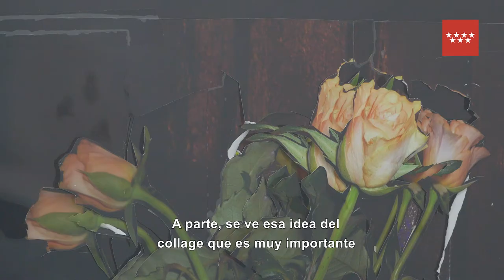Miguel Ángel Tornero habla en Dialecto CA2M. "Hipersensibilidad", 2015.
Etiquétanos

Vídeo: QuielaNuc